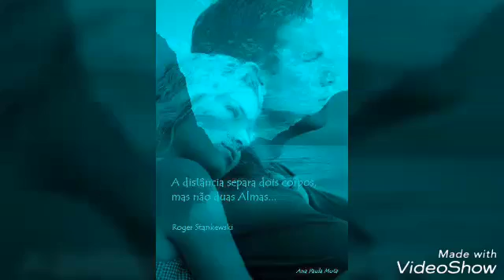HISTÓRIA DE UM AMOR !!